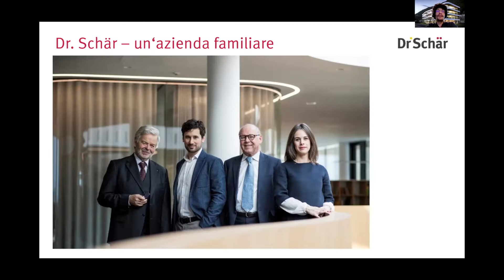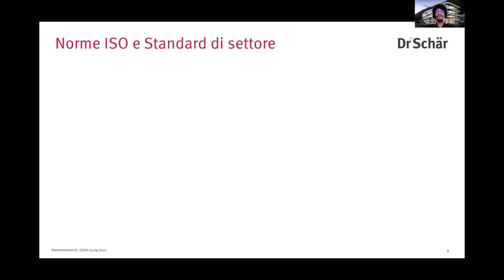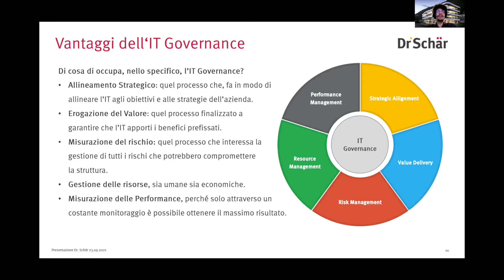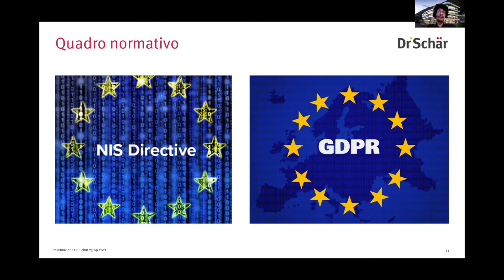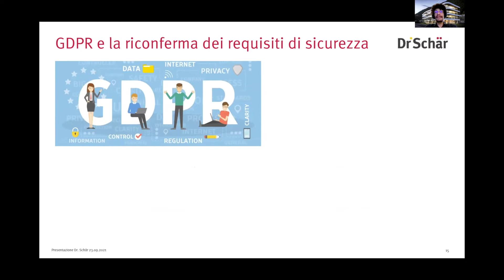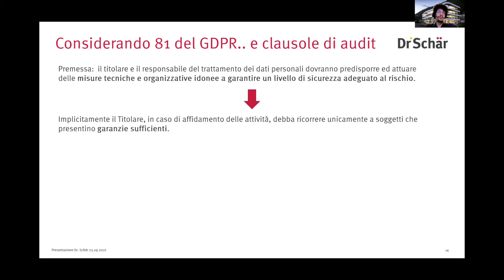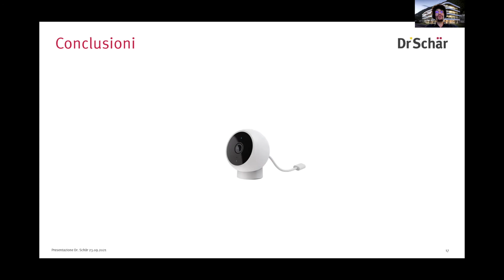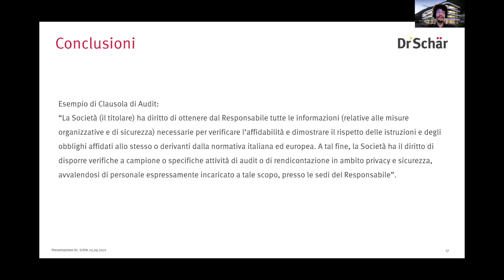Sicurezza informatica e clausole contrattuali / Computersicherheit und Vertragsklauseln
Antonio Iacomino
Corporate IT Security Manager & DPO
di Dr. Schär